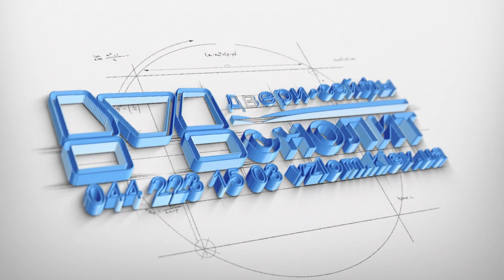Замок Mottura 3D KEY Обзор, отзывы, характеристики.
В этом видео мы расскажем о замке Mottura 3D KEY.
Моттура 3Д КЕЙ - врезной замок роторного типа. Это симбиоз цилиндрового и сувальдного замков, который вобрал в себя надежную секретность и удобство пользования.
Полный анализ замка смотрите в видео.

ООО Монолит - двери и сейфы. Производство бронированных дверей и взломостойких сейфов.